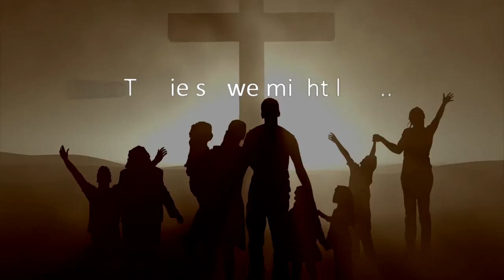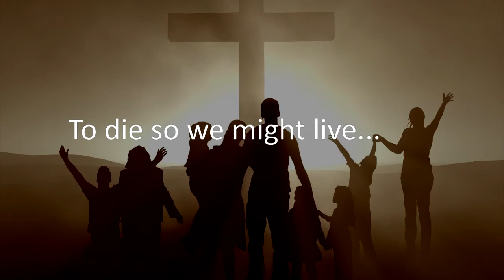"NBCC Easter 2014 Gathering" Apr 20, 2014, Pastor Hurmon Hamilton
Pastor Hurmon Hamilton opens up a new 8-week teaching series entitled, "Let Hope In" - inspired by the book by Pete Wilson - on Easter Sunday 2014, April 20th, 201.